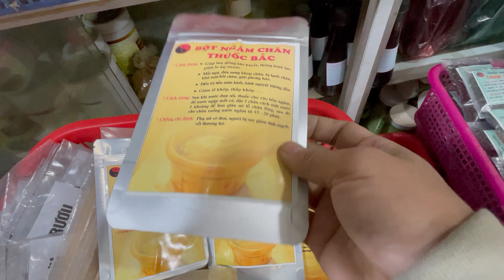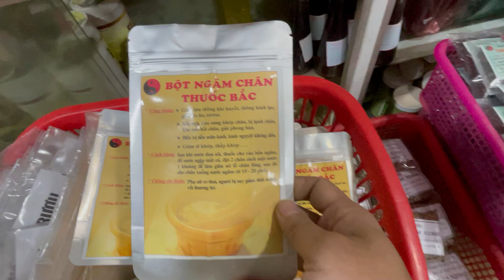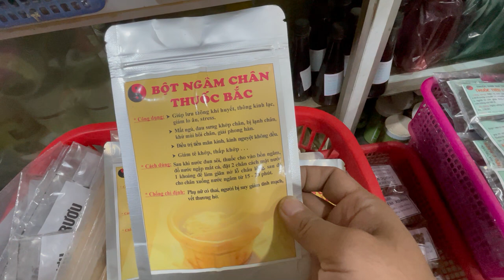Bột Ngâm Chân Thuốc Bắc | Ngâm Thường Xuyên Có Tác Dụng Gì? | 0976 836 586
Bột Ngâm Chân Thuốc Bắc | Ngâm Thường Xuyên Có Tác Dụng Gì? 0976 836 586. Chúng tôi cung cấp sản phẩm bột ngâm chân được làm từ những loại dược liệu quý ngoài tư nhiên tốt cho sức khoẻ.
Dược Liệu Hoà Bình
👉 Cung cấp sỉ, lẻ các loại dược liệu khô và tươi.
👉 Cung cấp cây giống, hạt giống các loại dược liệu.
👉 Cung cấp cao dược liệu, nhận nấu cao dược liệu.
️⛳ Địa chỉ: Thôn Om Làng - xã Cao Dương - huyện Lương Sơn - tỉnh Hoà Bình
Ủng Hộ Dược Liệu Hoà Bình
🍁 Cảm ơn tất cả mọi người, chúc mọi người luôn mạnh khoẻ!
© Copyright by Duoc Lieu Hoa Binh channel